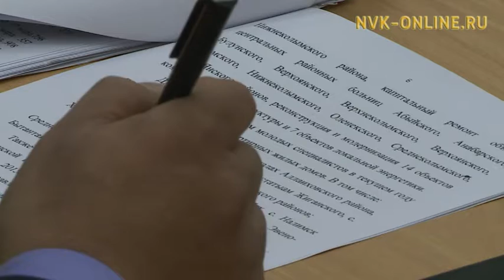На развитие арктики за три года выделено более 17 млрд рублей